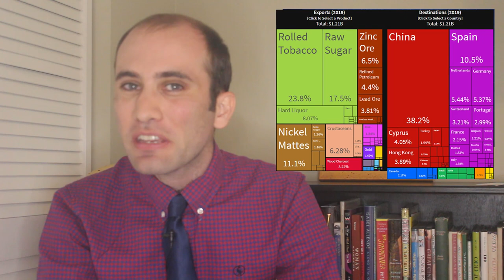The Cuban Protests and Economic Crisis, Explained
Cuba has experienced unprecedented protests after shortages have swept the country. The country is trying to scrape together the resources it needs to continue to provide for its citizens, but at major costs. Here’s exactly what’s happening.